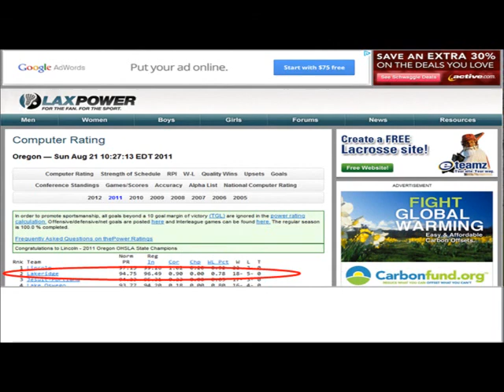Nick Strandholm-Goalie-Single Game Highlights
Nick Strandholm, Lacrosse Goalie, Class of 2013, Recruit, Highlight Game